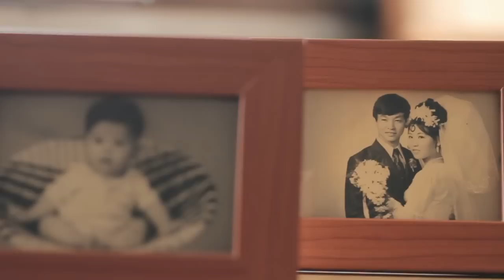Journey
My 1 minute short film for ADM Admission.